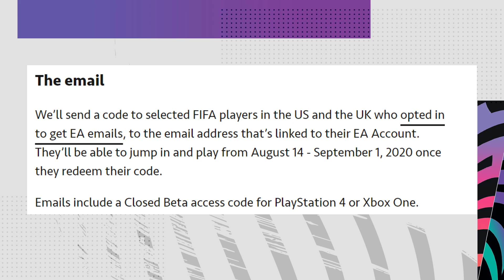FIFA 21 BETA ENDING! WHAT'S NEXT?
The Closed Beta is ending in a few days which means everyone is waiting on more FIFA 21 news. What is going to be released next?